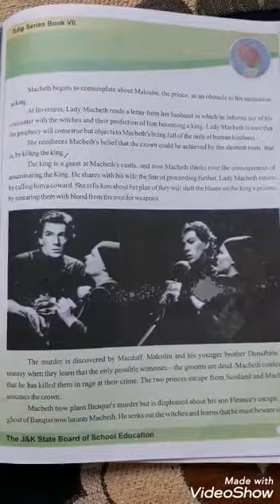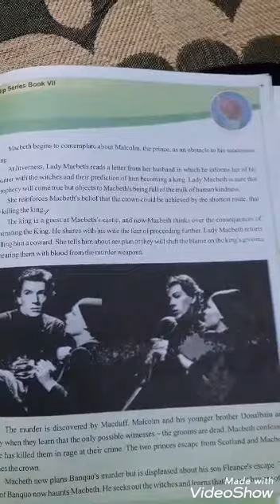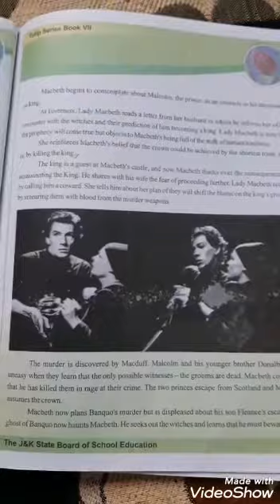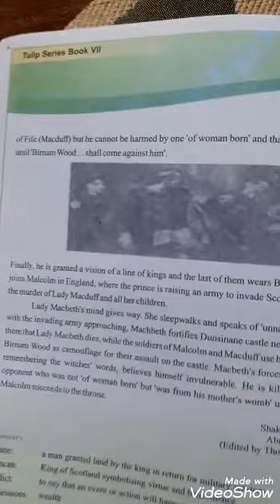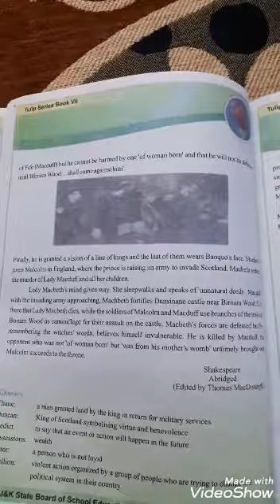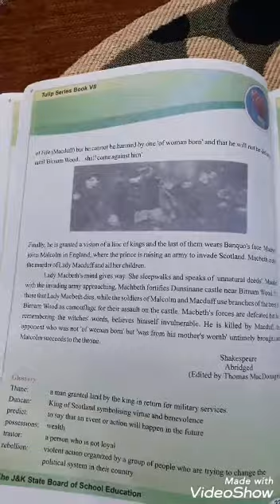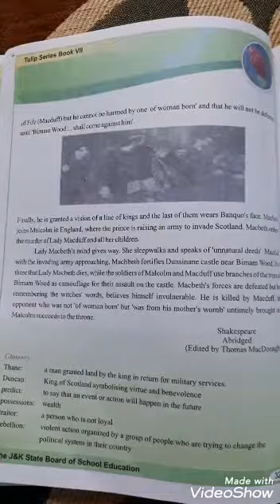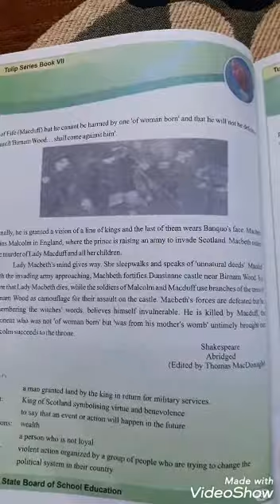Class 7th English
Macbeth - Lecture 2 by Mr. Jamsheed